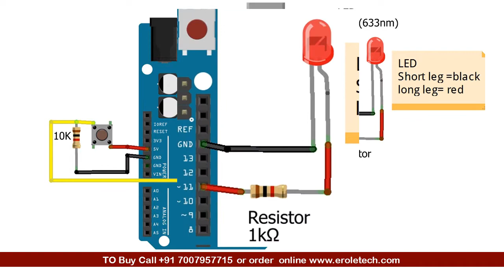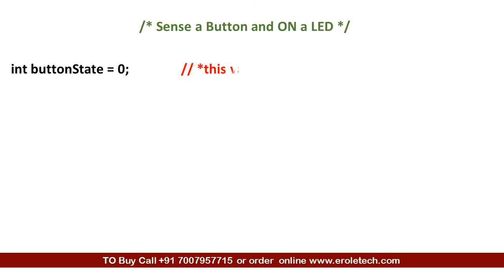Sense a Switch using Arduino: Project 2 (Arduino Master Course)